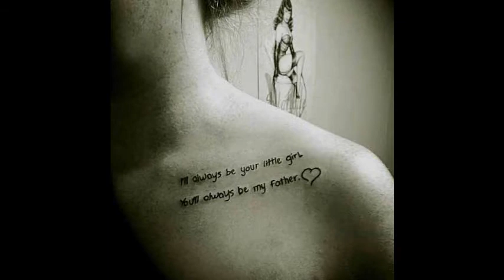Awesome Father Dedicated Tattoos With Photos For Him/Her #2